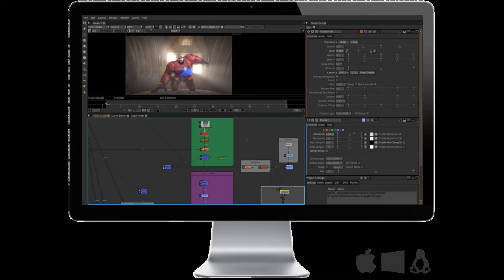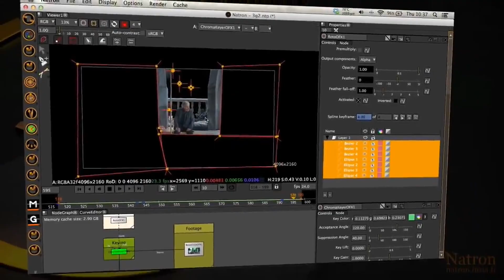Natron: The Open-Source Powerhouse for Visual Effects!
In this video, we dive into Natron, the open-source compositing software that offers powerful tools for visual effects and motion graphics. Learn why Natron, though less mainstream than Blender, is highly respected among professionals. From its node-based interface to its support for OpenFX plugins, Natron provides everything you need to create stunning visual effects without breaking the bank. Find out why Natron is the go-to choice for many in the industry. Download Natron today and unleash the power of open source!